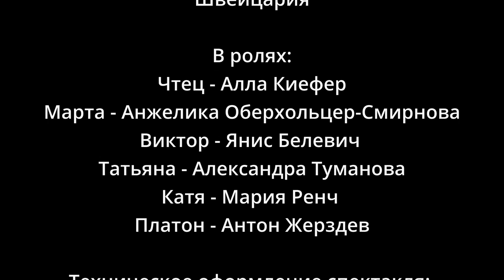"ТИТАНОВАЯ ВЕДЬМА". Театр "Synthese". Трейлер.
Автор: Влада Ольховская
Режиссёр спектакля: Анжелика Оберхольцер-Смирнова
Пьеса - финалист международного конкурса современной драматургии "Исходное событие - XXI век".

Эта история, начинающаяся как милая комедия и уносящая её героев в абсолютно другом направлении, настолько насыщенна событиями и неожиданными сюжетными поворотами, что единственное определение её жанра – психотриллер.

Актёры:
Чтец - Алла Киефер
Марта - Анжелика Оберхольцер-Смирнова
Виктор - Янис Белевич
Татьяна - Александра Туманова
Катя - Мария Ренч
Платон - Антон Жерздев

Техническое оформление спектакля: Дмитрий Каменс, Татьяна Боголепова.

Видеозапись спектакля: NEXT HYPE GMBH. Жан-Крис Оберхольцер
Трайлер спектакля: Анжелика Оберхольцер